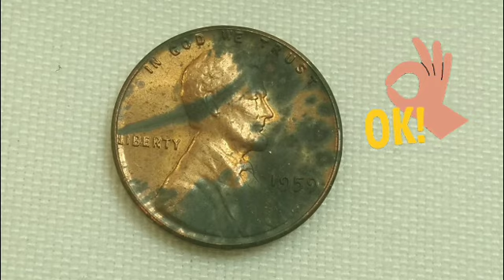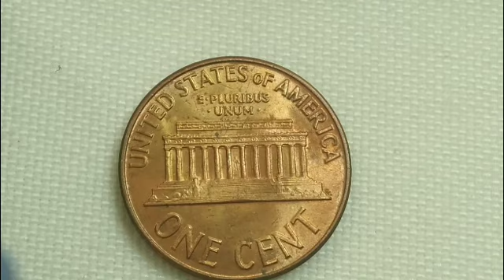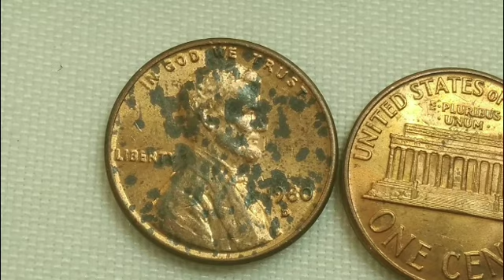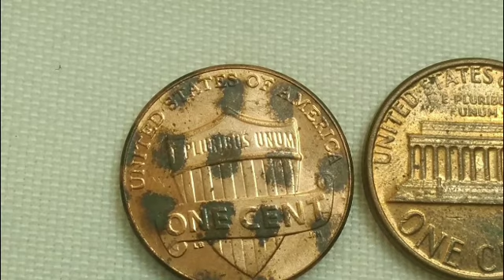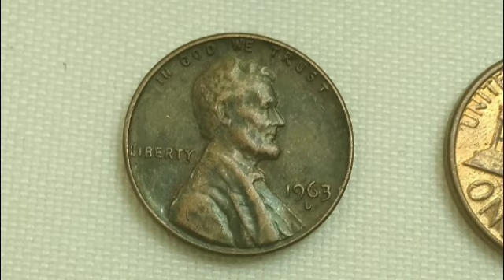☝️jamás limpies estos centavos!!! pierden su valor!💵💵💵 monedas con pátina